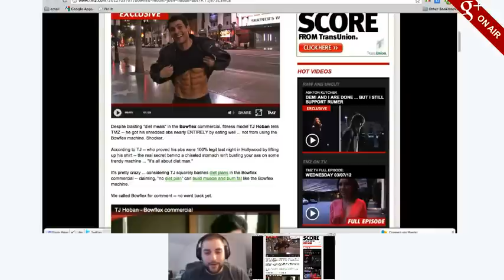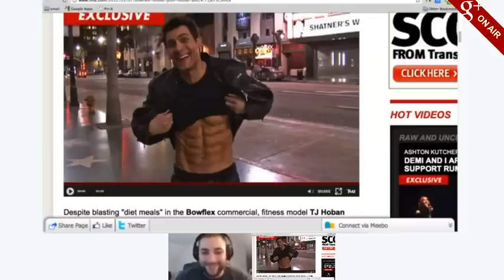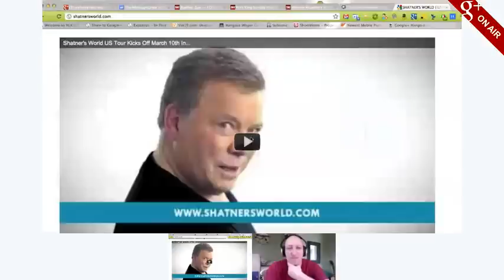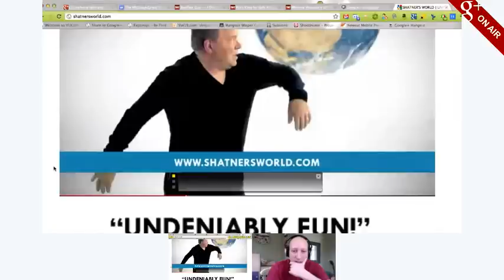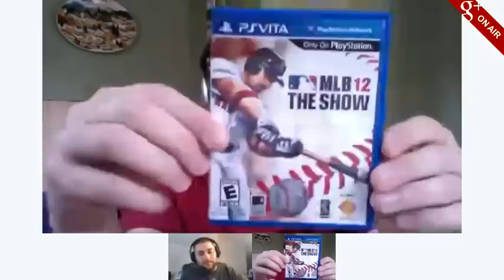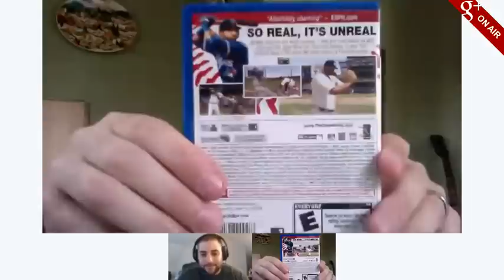The MidLaughCrisis Morning Show Ep 6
In this episode we talk about Hulk Hogan, the Lottery, Whitney Houston, the Bowflex Guy, Apps, and much more